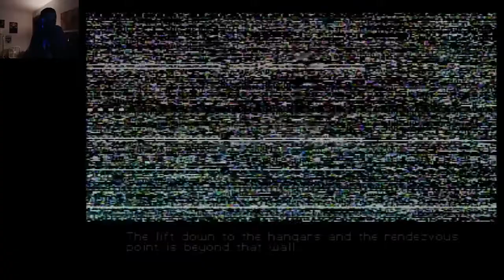Infiltration A 115 (Former PB)